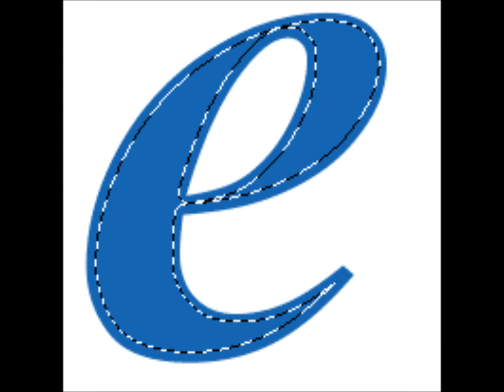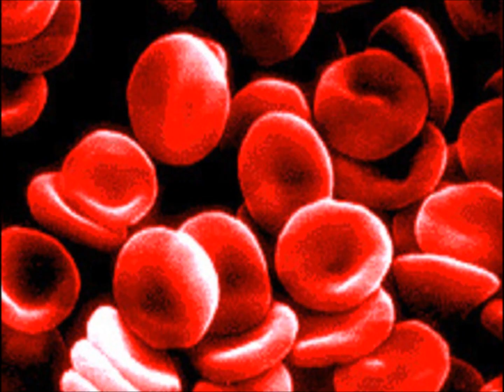prank call to dominos number 2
this is my second prank call to dominos it has pictures which is better than my last one when it was just a picture of the dominos logo